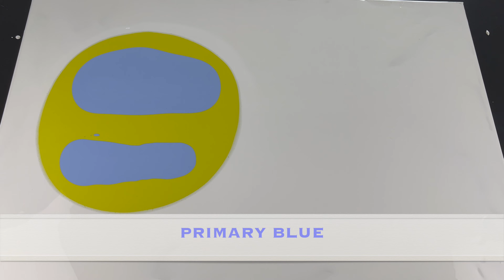Abstract Bubbles Acrylic Pour Painting ~ Combination with AirBrush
Hello everyone!!!

Welcome to another video of my channel "Artfornia". In today's  video, I have used frog tape, brush, airbrush, acrylic paints and pearl pour recipe (see below).
The result of this Abstract Acrylic Pouring  Painting , came out so beautiful and it has amazing results - many pearl cells without silicone!

Canvas 18/24
Paintings for sale ⬇️⬇️⬇️
My Etsy shop

Also I have used silicone cups, canvas, hit torch, spatula, airbrush to make this Abstract Acrylic Pouring Artwork on Canvas.
Enjoy this Satisfying Fluid Art Painting Experiment Video in 2021

I experiment with different brands and mediums, since it gives wider opportunities and better understanding of the whole unique pouring art.

I create 2-3 original videos weekly.

This painting is available at this moment..